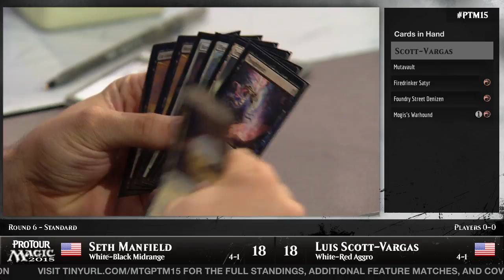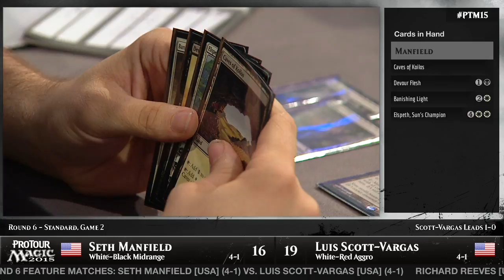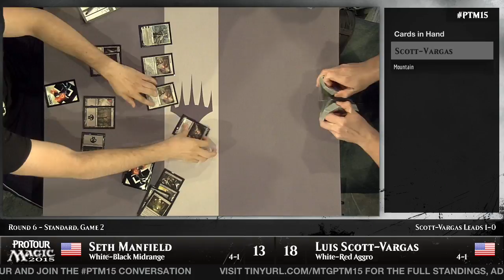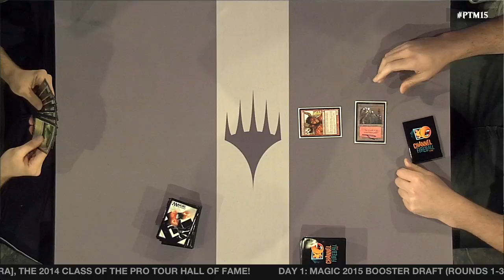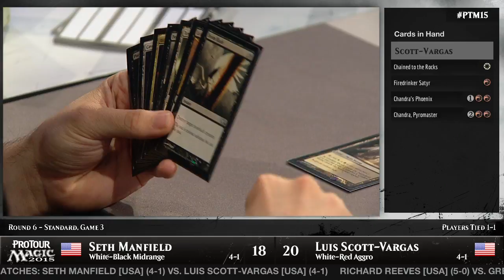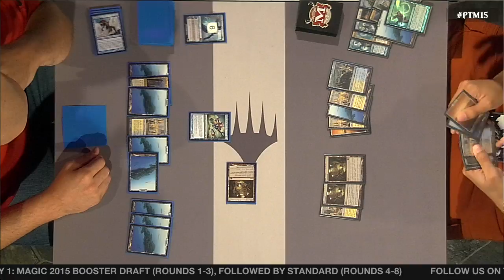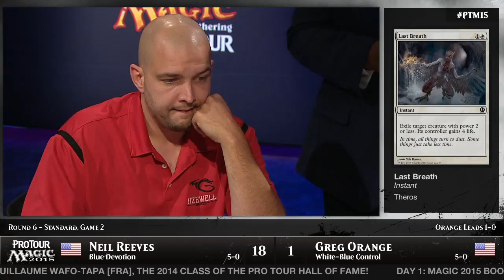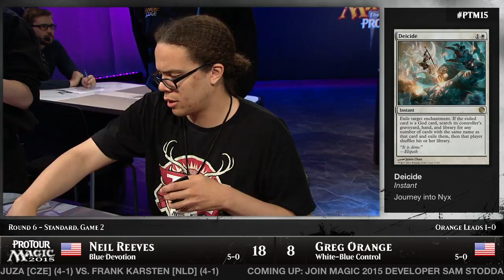Pro Tour Magic 2015 - Round 6 (Standard) - Luis Scott-Vargas vs. Seth Manfield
Hall of Famer Luis Scott-Vargas continues to play for Platinum against Seth Manfield in Round 6 of Pro Tour Magic 2015.